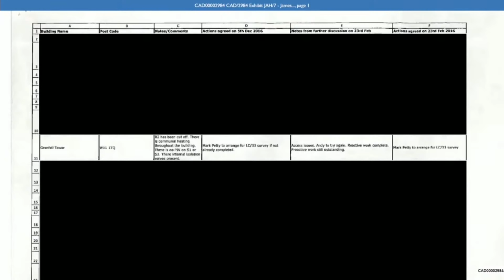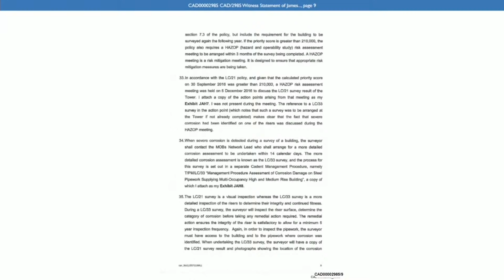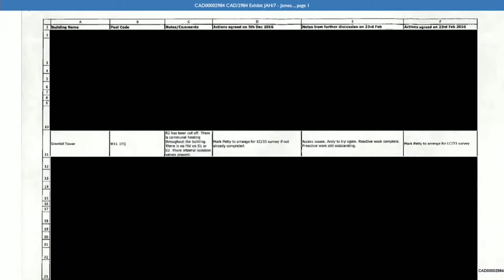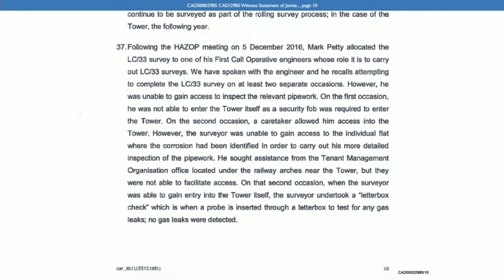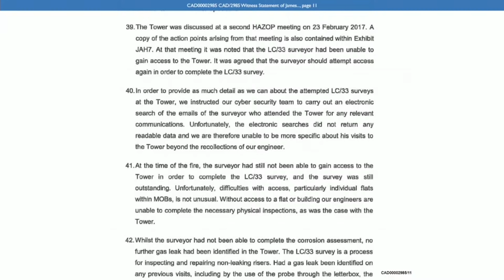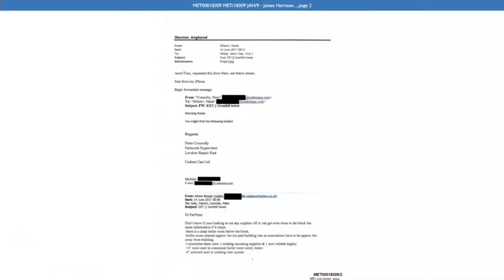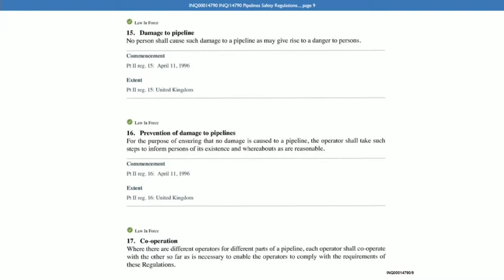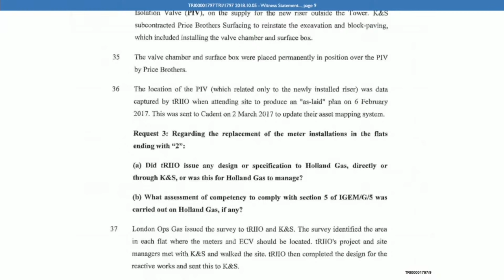Cadent Gas Ltd Evidence - Monday 12th July 2021 (2/2)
Monday 12th July 2021 -  Cadent Gas Ltd Evidence

AM

10:00 - 13:00  James Harrison

Lunch

PM

14:00 - 16:30  James Harrison